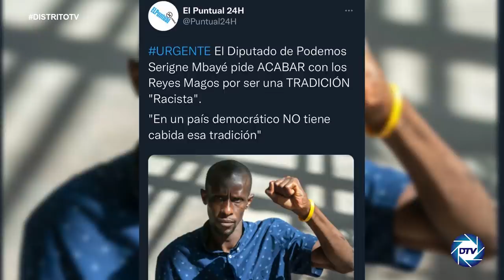EMR: La brutal humillación del ‘Negro de Vox’ al ‘Mantero de Podemos’ que retumba por toda África